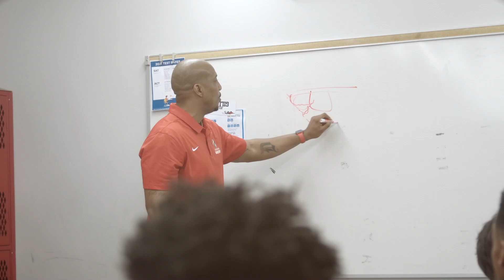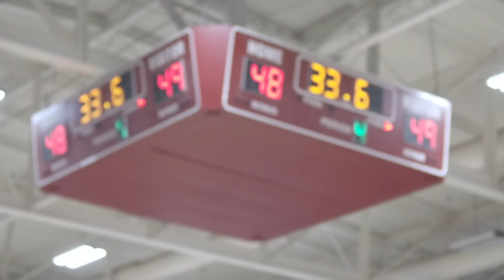Rancho Verde Basketball | The Brotherhood, Episode 2: Keep Ya Head Up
Rancho Verde Basketball: Keep Ya Head Up
Filmed by Jordan Lyles
Edited by Jordan Lyles